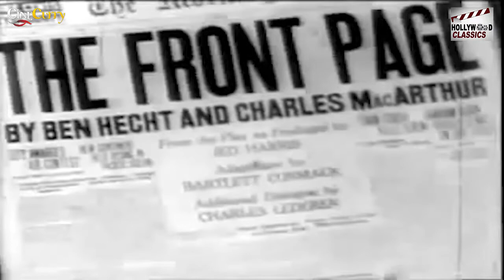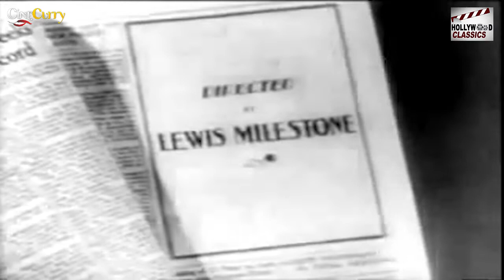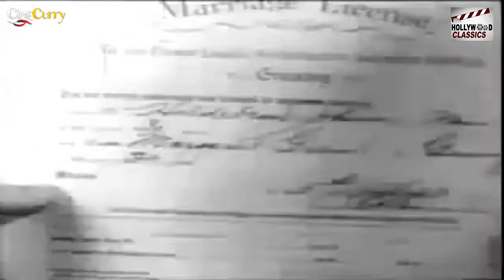The Front Page - 1931 l Hollywood Comedy Full Movie l Adolphe Menjou , Pat O'Brien , Mary Brian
Watch
Directed :- Lewis Milestone
Screenplay :- Bartlett Cormack , Charles Lederer
Produced :-  Lewis Milestone , Howard Hughes
Cinematography :- Glen MacWilliams
Edited :- W. Duncan Mansfield

Synopsis :- In an unnamed large city with multiple daily newspapers, star reporter Hildebrand "Hildy" Johnson and his Morning Post editor, Walter Burns, hope to cash in on a big story involving an escaped convicted murderer, Earl Williams. Williams is scheduled to go to the gallows at 7 o'clock the following morning for an anarchist-related murder of a black policeman. Esteemed newspaperman Johnson is about to quit the journalism trade and is on his way to marry his sweetheart Peggy Grant and relocate to New York City where an advertising job awaits him. Not surprisingly, his unscrupulous boss Burns does not want him to quit. He wants Johnson to remain on his staff so he can cover the major news story for the Morning Post.

Although he is an avowed anarchist, it is revealed that Williams is likely an innocent man who has been wrongly convicted of the policeman's murder due to rising anti-red sentiments in his city.

Accordingly, Burns will do anything to make sure Johnson works on that angle of the story — including delaying his wedding trip. Hours before Williams' scheduled execution, while being interviewed by an Austrian alienist and reenacting the murder, Williams manages to escape custody with the help of Sheriff Pinky Hartman's gun which the inept lawman had carelessly loaned to the doctor.